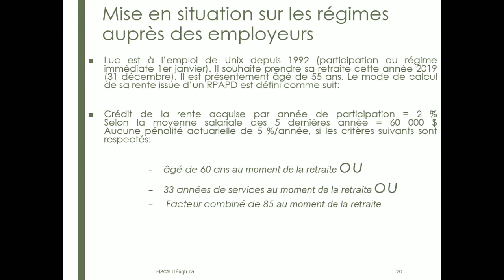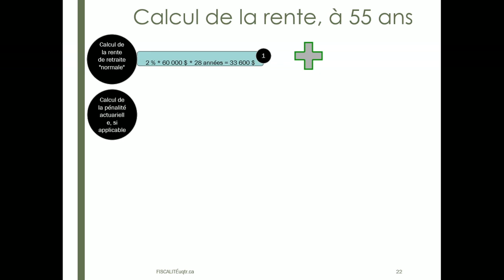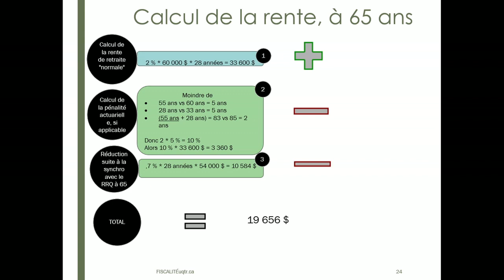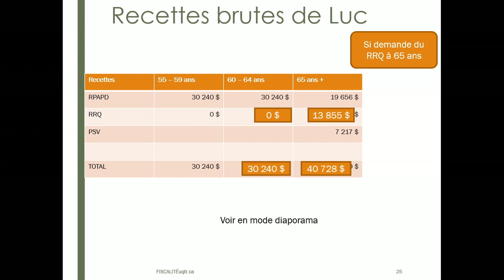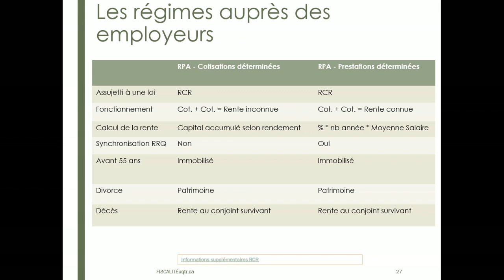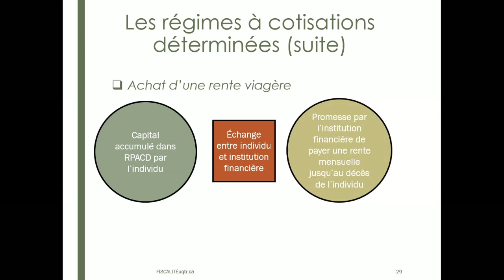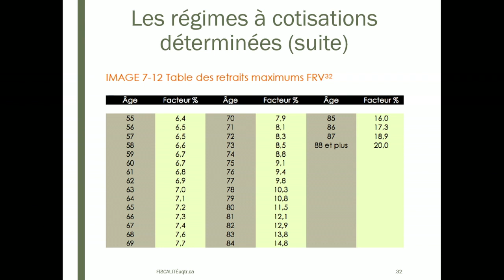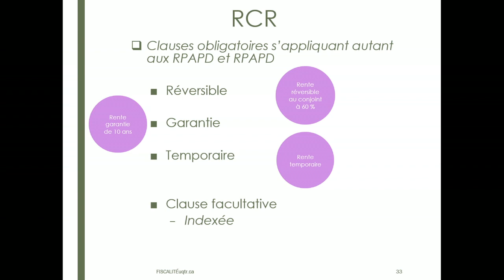Semaine 4 - Capsule 2 - Les régimes de retraite auprès des employeurs